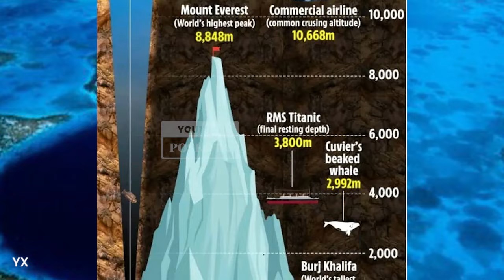Palung Mariana dan Kedalamannya yang Diluar Nalar